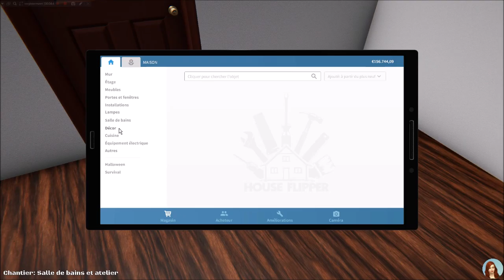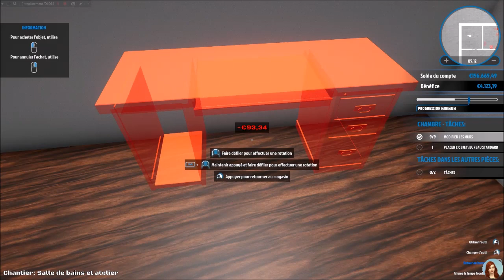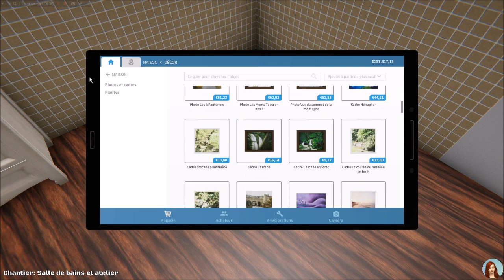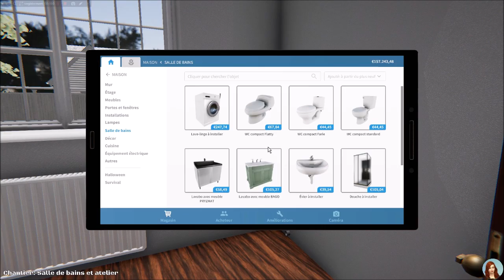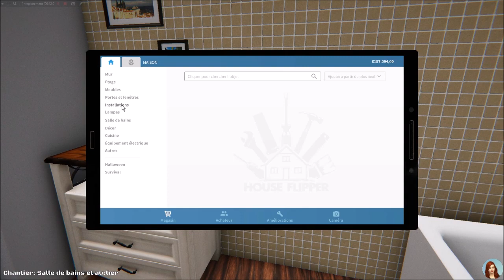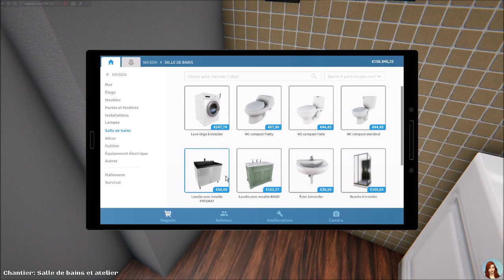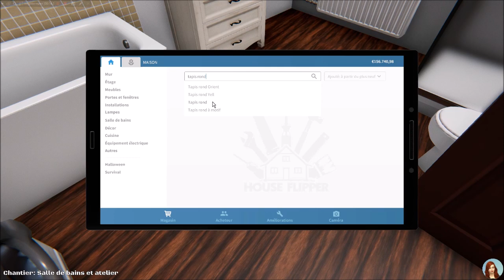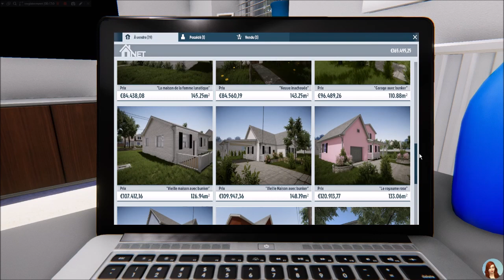Mission Atelier et Salle de bain - EP 15 - HOUSE FLIPPER fr